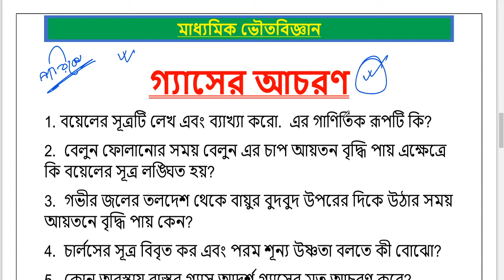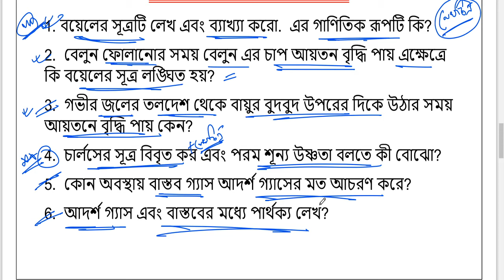Madhyamik Physical Science Suggestion || WBBSE Class 10 | MPPSC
In this video of Madhyamik Physical Science 2021 is discussed. 2 Marks question of Madhyamik Physical science suggestion 2021 is given for WBBSE Madhyamik Class 10 Students. Madhyamik 2021 Physical Science Suggestion is very important for class 10 madhyamik 2021 students. Mdahyamik 2021 suggestion will increase your number as well as confidence in the upcoming WBBSE Madhyamik Exam 2021.
Topic Covered :-
Madhyamik Physical Science Suggestion 2021
Madhyamik 2021
Physical Science Suggestion 2021
Madhyamik 2021
Madhyamik Suggestion 2021
 Madhyamik 2021 Suggestion W
BBSE Class 10 WBBSE Physical Science Suggestion 2021
Class 10 Physical Science Suggestion 2021
Madhyamik PSc Suggestion 2021
Madhyamik
Madhyamik 2022
Madhyamik Suggestion
Madhyamik 2022 Suggestion
Madhyamik Physical Science Chapter 2
Madhyamik Physical Science Gas